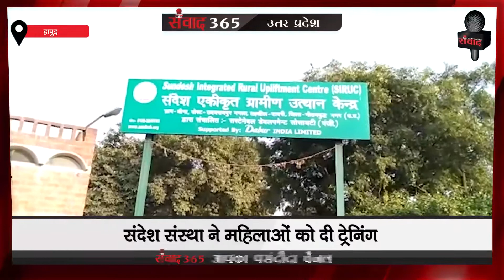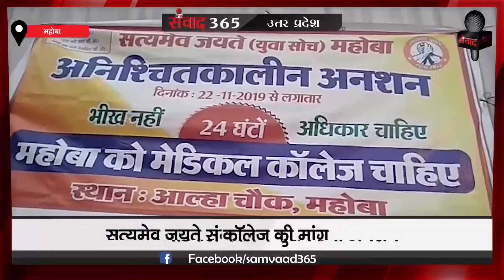देखिए उत्तर प्रदेश की खास खबरें SAMVAAD365